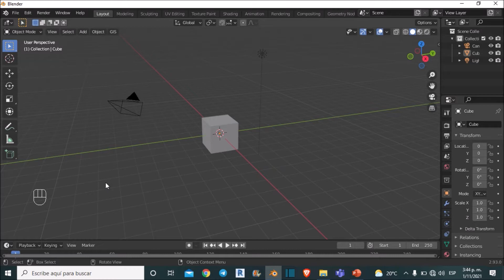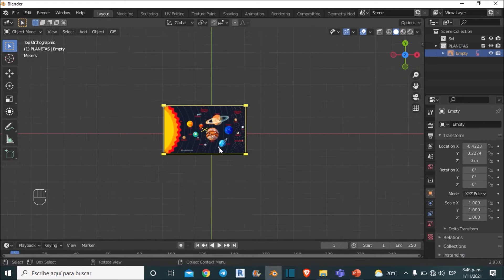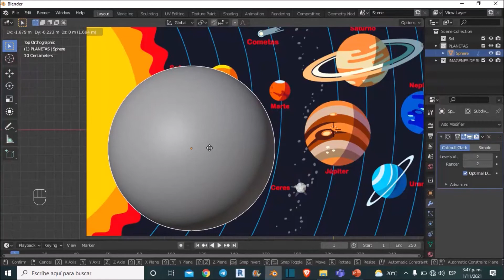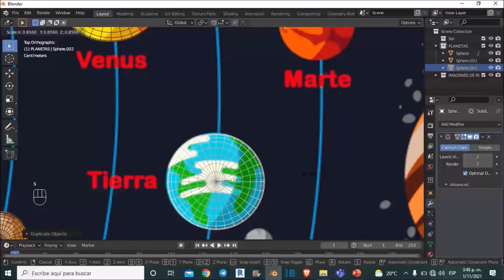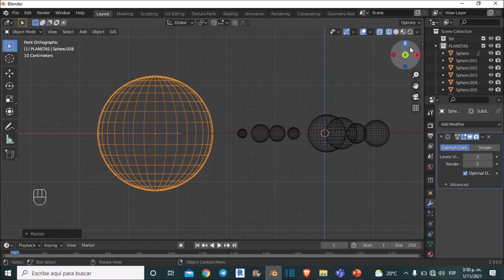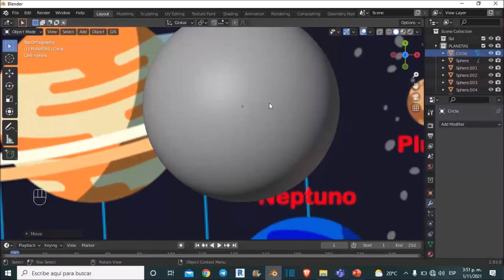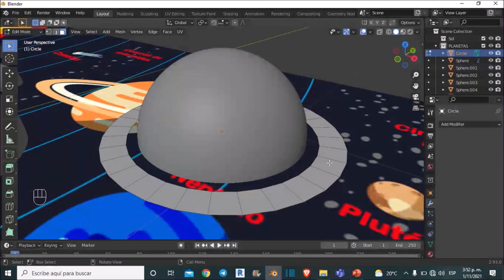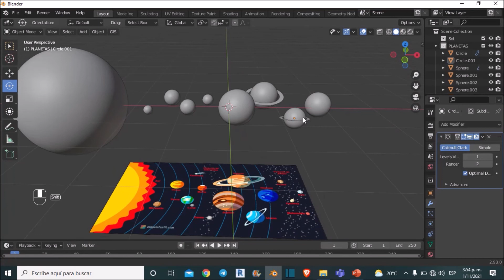Sistema solar en Blender Parte 1°/Blender para principiantes /Ejercicios de modelado 3D en Blender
Ejercicio de modelado 3D del sistema solar en Blender Parte 1°

Planetas en Blender //Hacer planetas en Blender// Crear planetas en Blender//guia practica de blender para principiantes